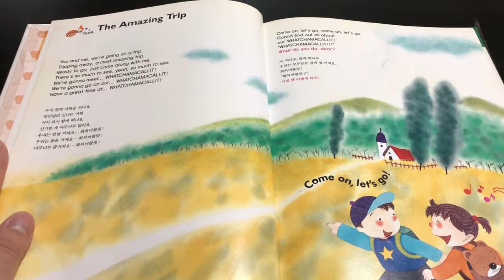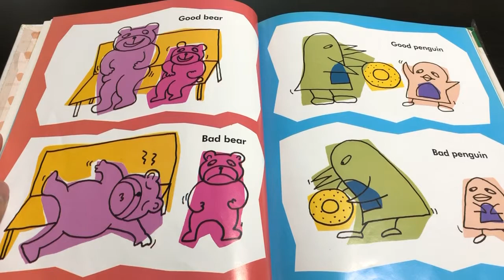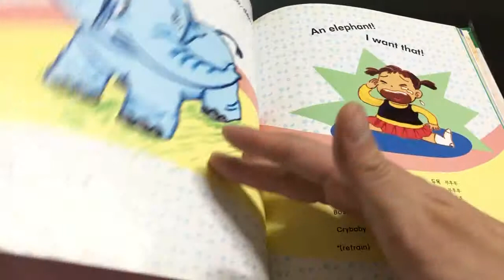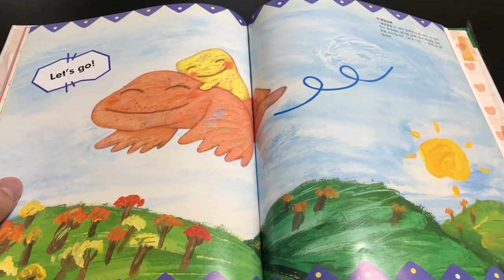예인오산 what do you do, dear?